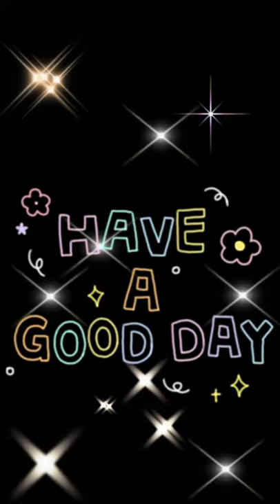Special Thanks to Coach Tan Cheng Hoe Malaysia National Football Coach ⚽️